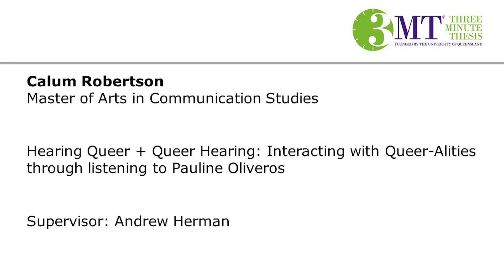Laurier 2023 Three Minute Thesis (3MT) Calum Robertson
The Three-Minute Thesis (3MT) competition challenges students to present their research to a panel of judges and a general audience in three minutes or less. The competition fosters the sharing of knowledge and academic engagement from across the Laurier community.